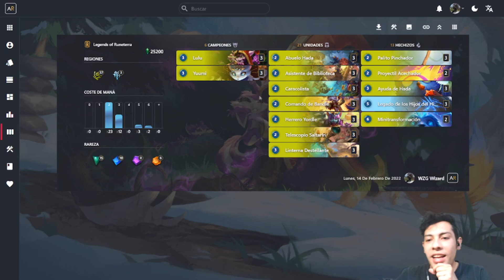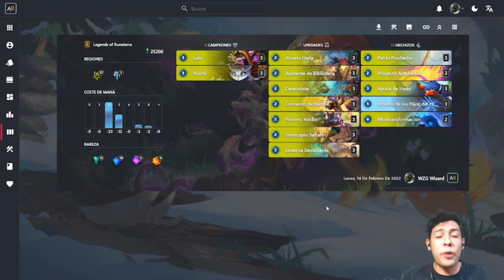NUEVOS!! Mazos Gnar, Yuumi, Udir y Galio Legends of Runeterra Español | LoR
Hola chicos que pena estar tan distante pero hoy les traigo algunos mazos que ya tengo preparados creo que pueden ser super funcionales ya quiero jugar Gnar , Yuumi y los otros :V. Aqui les dejos los decks:

Codes:

Soraka Galio: CIBAKBIABEGBCEQUAYBQSGZDFUZTINYCAEBQSYQCAUAA4DYBAEBQSEY

Yuumi Pantheon:
CQBQGBIKCQO2MAIDAUEQGBIGAQBQSGZDGNOAEAIDBFKQGBIKAFBLAAICAEBQSEYBAUEQU

Gnar Ziggs :
CQBACAYBAIFQKCQOB5CUTIABUEA2EANDAGSADJQBVAAQCAQFBIAROAA

Gnar Udir:
CQDACAIBCUAQEAIBAEBQCFABAQAQSAYFBKQQDJABUYAQIBIBAECQMDICAECQUAICAEAQGFABAEBQCFQ

Hadas:
CQBQCAIBAYAQGAQCBICQUFA5EAY2MANHAGXQDNYB3IA6WAIBAICQUANQAEAA

En el comentario Fijado dejo el link para los que usan su móvil y les queda más fácil tomarlo de Runeterra.ar